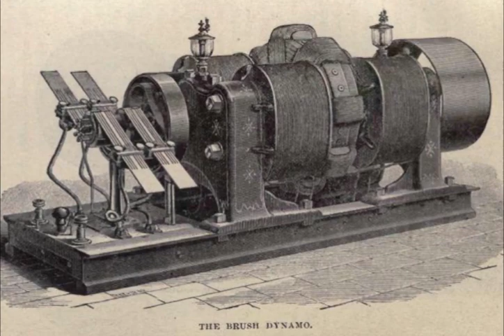First Spot that Accessed Electricity in The Muslim World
This video gives brief detail about  First Spot that Accessed Electricity in The Muslim World. Prophet Mosque in Medina is the place where first electricity bulbs were installed according to Sultan Abdhul Hamid II order.
முஸ்லிம் உலகில் முதலாவதாக மின்சாரம் வழங்கப்பட்ட இடத்தையும், அதன் பின்னணியையும் இவ்வீடியோ ஆராய்கின்றது.